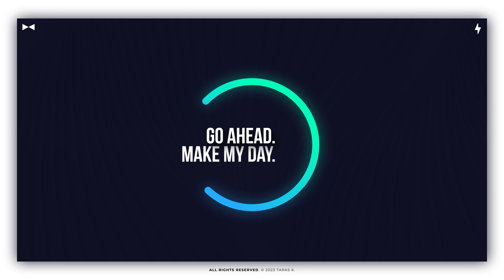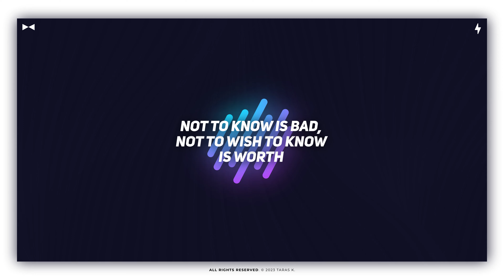Premiere Pro Templates Review: Modern Colorful Titles + Free Font ⭐️⭐️⭐️⭐️⭐️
Modern Colorful Titles
3840×2160 (4K) resolutions.
Compatible with Premiere Pro CC2020.
Video tutorial included.
9 scenes.